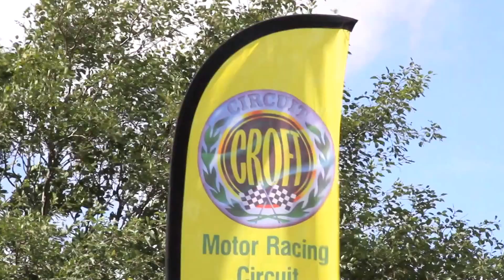Northern Saloon And Sports Car Championship Promotional Film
Shot in a day at Croft Circuit near Darlington, our aim was to capture the sights and sounds of a race meeting of the NSSCC to show what it's all about and to hopefully attract new members to join the Darlington and District Motor Club.
We had great fun doing it and meeting all the people who give up weekend after weekend to fine tune their cars and marshal races.
If you're interested in joining or just finding out more, visit darlington-motor-club.org.uk/ for details.